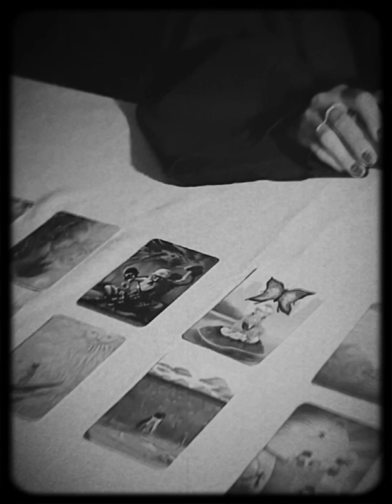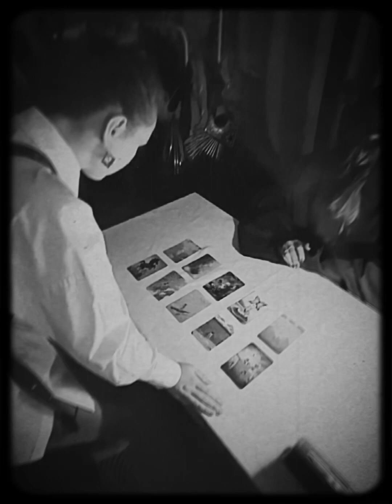Lyna Birth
В свой 26-ой день рождения Лена собирала осколки упавшей Луны. На пути она встречала необычных существ, которые предлагали ей пройти различные испытания, победив в которых она забирала осколок. Чтобы ориентироваться в этом пространстве Гольденштерн (человек, ставший Солнцем) отправил Лене помощника. Таким образом, проходя один за другим испытания, Лена собирала воедино все осколки, чтобы вернуть Луну обратно на небо.

Краткий сценарий:

I - Встреча
II - Начало перформанса. Гольденштерн
lll - Страж и помощник Гольденштерна
IV - Скиталец
V - Карантиньщик
VI - Звездочёт
VII - Котар
VIII - Авиатор
IX - Отшельник
X - Крыша (Лене нужно задать особый ритм, чтобы вернуть всё на свои места)
XI - Лена возвращает Луну на небо
XII - Дом

ТИТРЫ 🎭
Луна - Лена
Гольденштерн - Лёша
Помощник Гольденштерна - Алина
Страж, Карантинщик - Антон
Скиталец - Ксюша
Звездочёт - Настя
Котар - Андрей
Авиатор - Маша
Отшельник - Катя